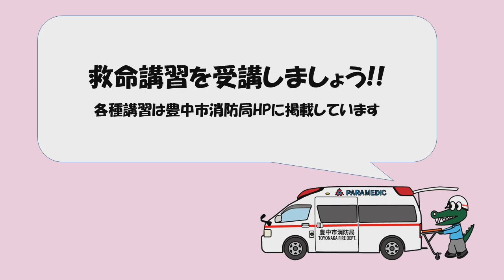WEBで学ぼう応急手当【乳児に対する心肺蘇生法】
WEBで学べる応急手当の動画です。乳児に対する心肺蘇生法を紹介します。いざという時のために、備えましょう。